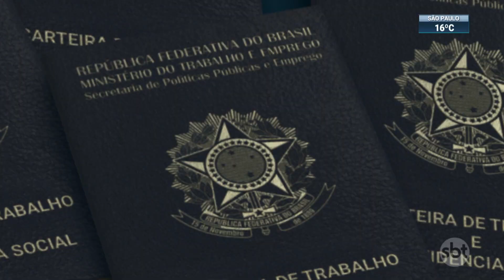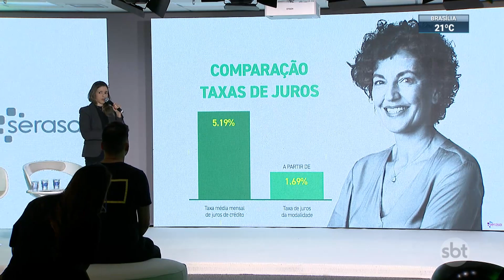Pesquisa mostra que muitos trabalhadores não sabem como usar o FGTS | SBT Brasil (07/06/22)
Uma pesquisa revelou que muitas pessoas não sabem como usar o Fundo de Garantia por Tempo de Serviço. Há um verdadeiro leque de opções e também algumas novidades, como pedir empréstimos dando o saldo do FGTS como avalista